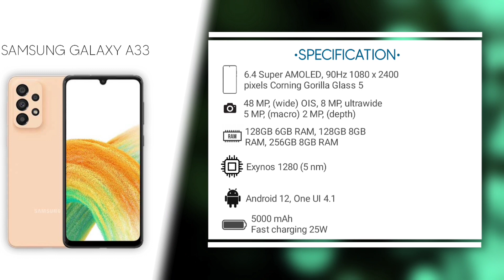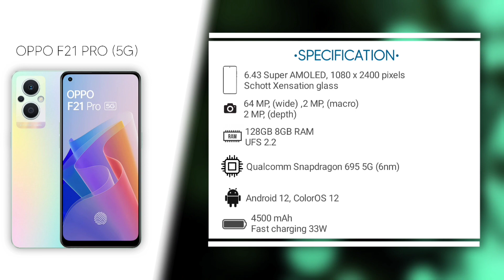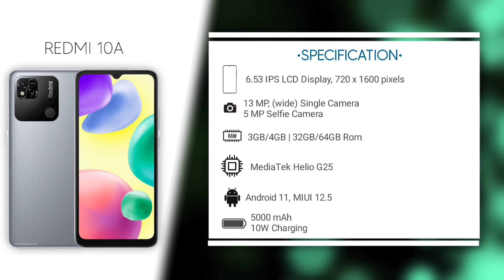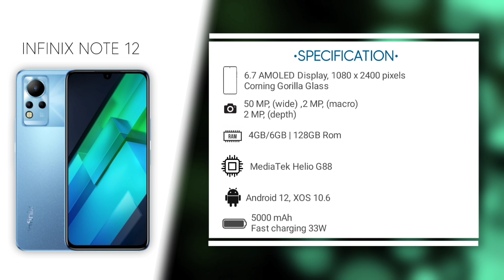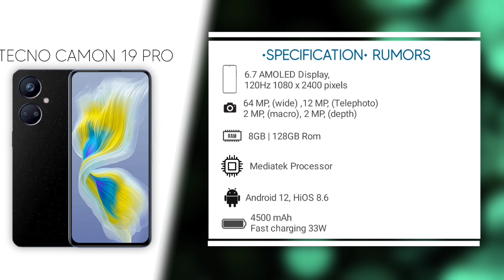Top 10+ Upcoming Smartphones in May 2022 in Pakistan ⚡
Samsung Galaxy A13 honest opinion !

About Me and My Channel:
This Channel is All About Technology, Smartphones, and Gadgets.